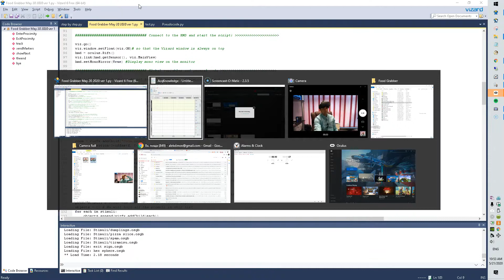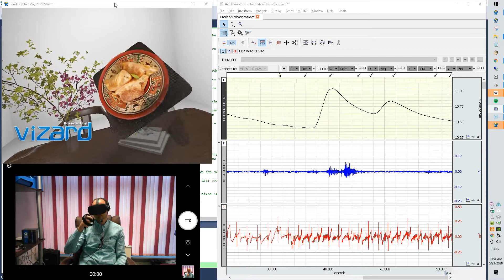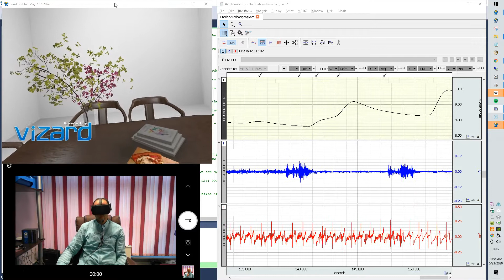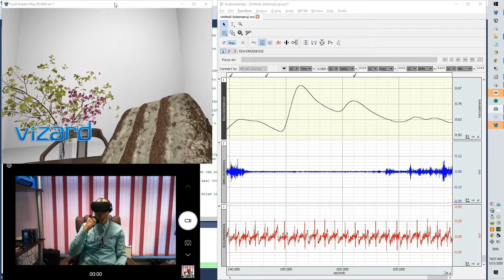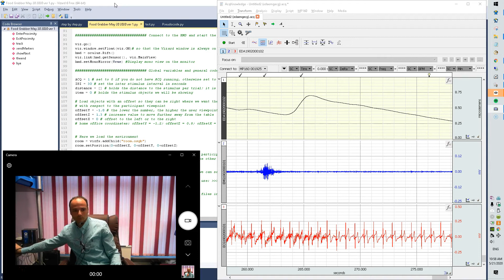VR Resources | Food Presentation - sample run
Demonstration of 'food presentation' as discussed in BIOPAC's "How to Create a Stimulus Presentation Paradigm in VR" training available